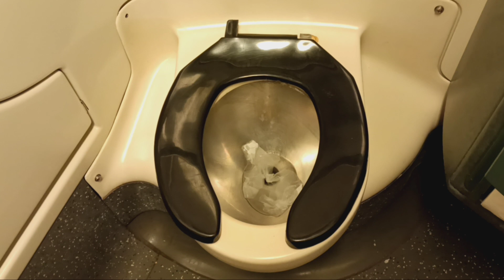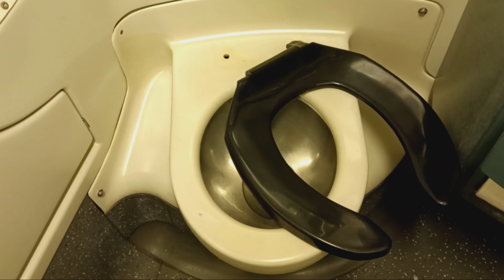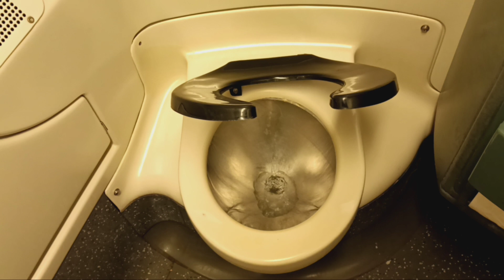MTA Metro-North Railroad M7 restroom